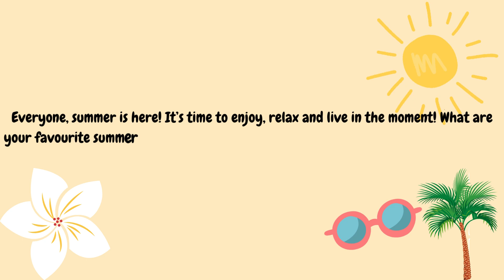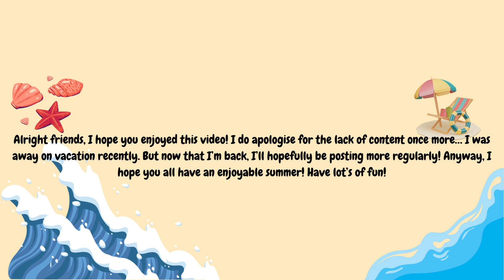Summertime is Here!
Hello everyone! Welcome back to another video! This time, it’s the summer 2024 video! Hooray! I do hope that you’re all enjoying yourselves so far.

In this video, I’ve added two different summer drawings. The 2023 and 2024 ones.